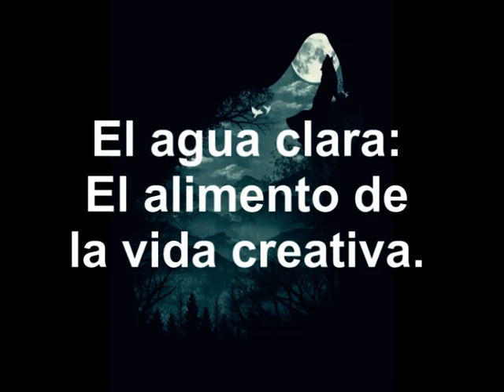Mujeres que corren con los lobos - Capítulo 10 - Clarissa Pinkola Estés. "La Llorona"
La creación es un motor muy importante en la vida de una mujer. Es prioridad que el río que nos regala los dones creativos pueda fluir, evitando a toda costa que se contamine. Si en algún momento percibimos que se está contaminando, es entonces una señal de nuestra infertilidad psíquica, de nuestra enfermedad y de nuestro cansancio. Y es allí cuando se hace necesario clarificar nuestras aguas y llamar a "La que Sabe" para que nos acune.